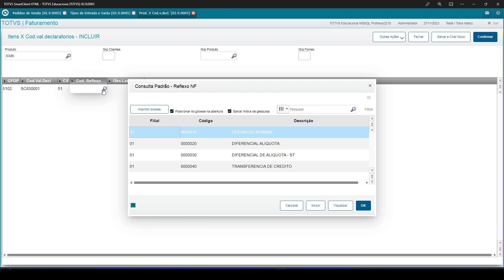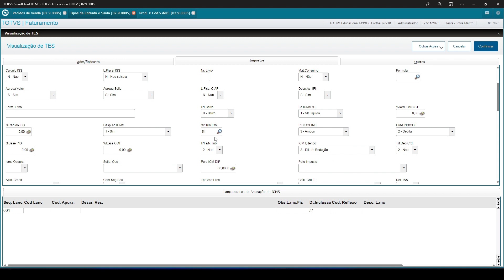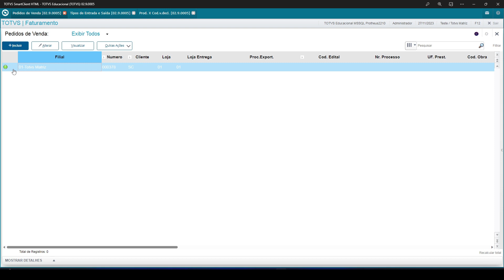How To | MP - SIGAFIS - Tag cBenef com diferimento de ICMS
Neste vídeo iremos mostrar na prática como gerar a tag cBenef com diferimento de ICMS.